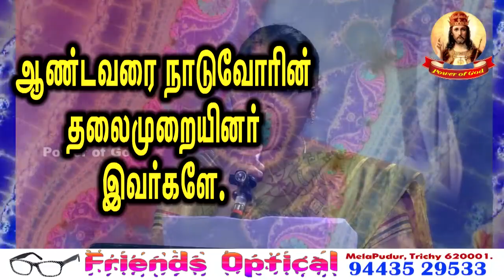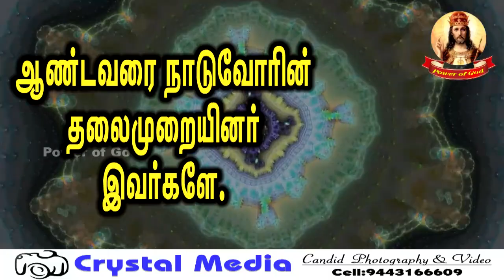நாடுவோரின் தலைமுறையினர் இவர்களே (தி.பா :24)